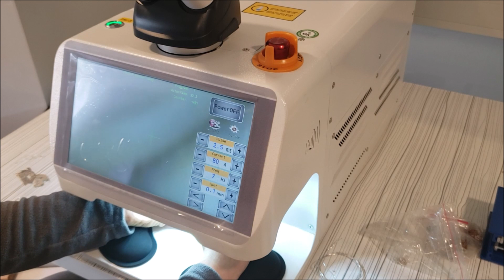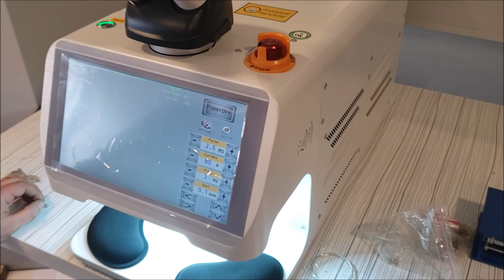Lazer Kaynak Makinesi Yeni Model 100 watt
100 yeni model lazer kaynak makinemiz için kaynak işlemleri